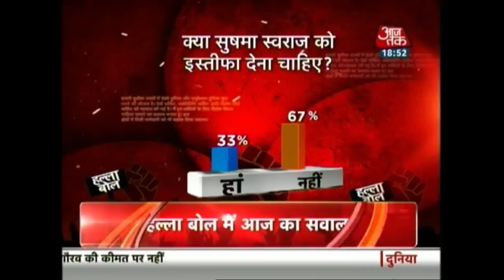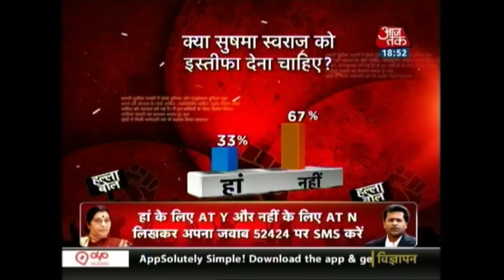Halla Bol: Should External Affairs Minister Sushma Swaraj Resign? (Part 2)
Sushma Swaraj is in the controversy over the grant of travel documents to Lalit Modi, the former Indian Premier League commissioner who is being probed by the Enforcement Directorate. Though BJP has backed the minister in the controversy opposition wants her to resign. Take a look.